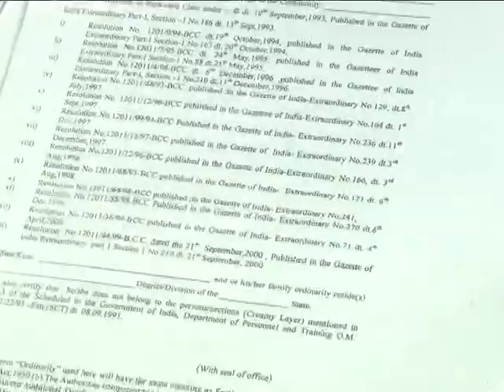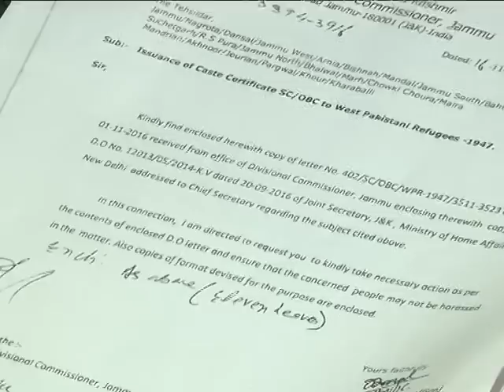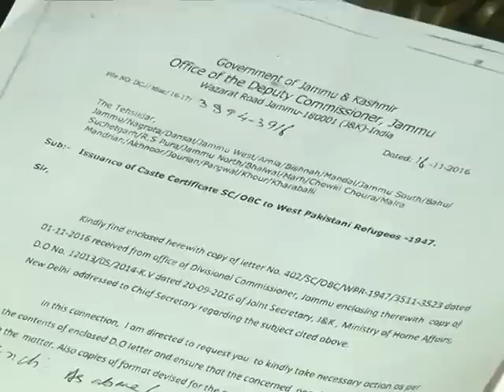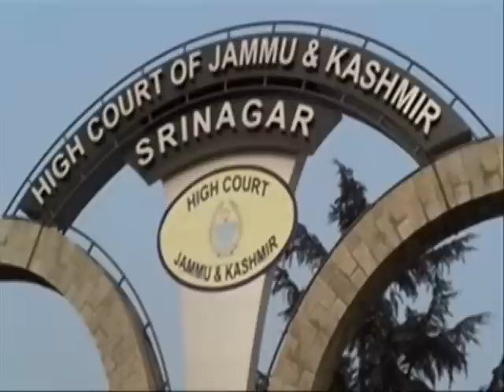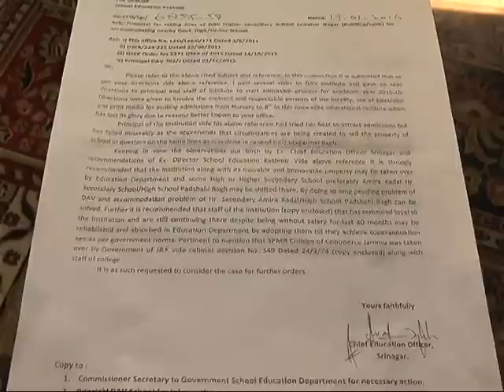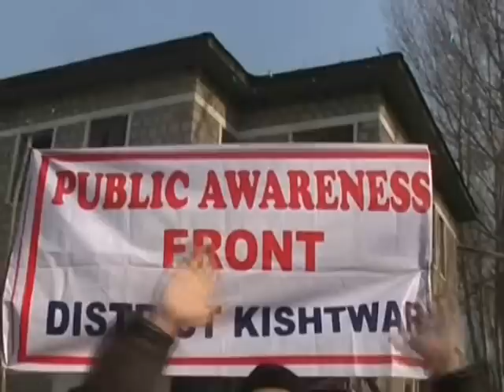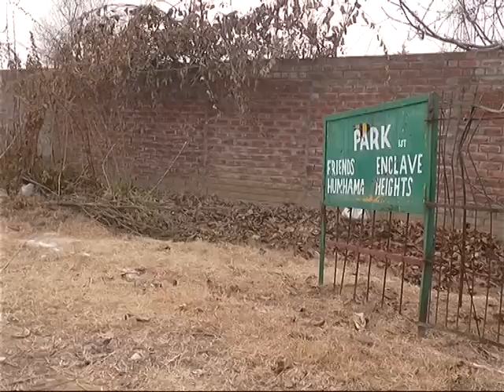SANAM AIJAZ DIN BHAR 28TH DEC